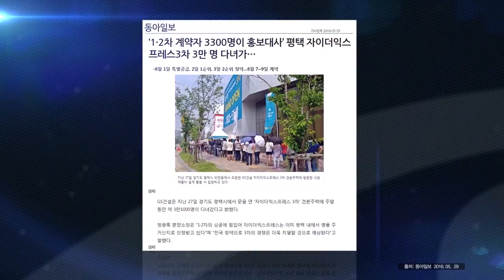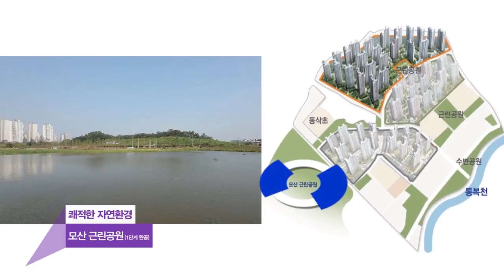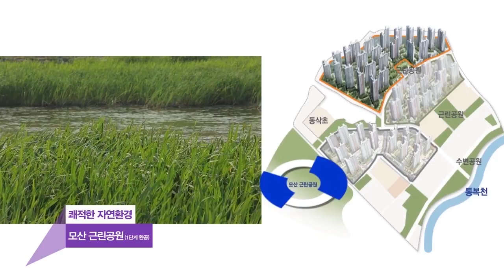자이스토리 - 자이더익스프레스3차 1편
자이더익스프레스3차 자이스토리 1편